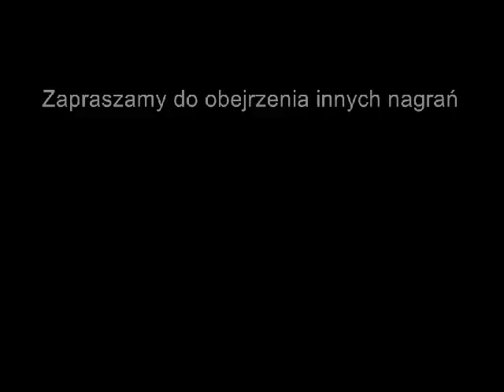01032013 artur widłak kędzierzyn-koźle